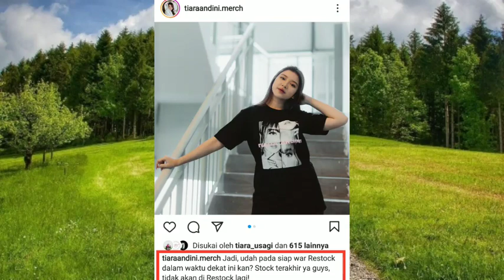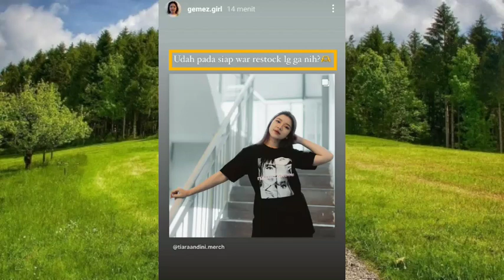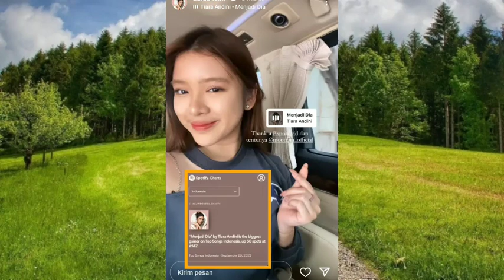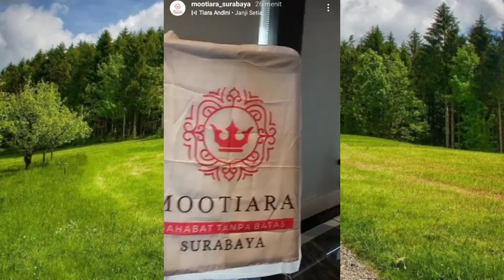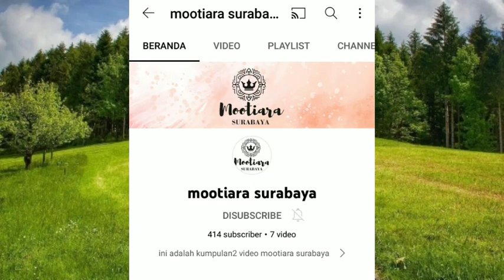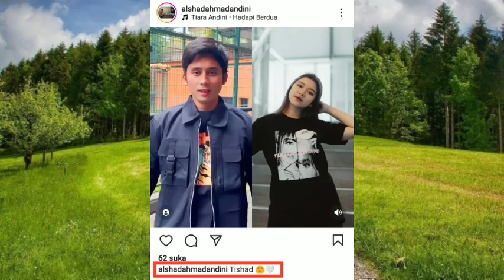Couple Tishad Selalu Kompak Tanpa Janjian Promosikan Produk Fashion